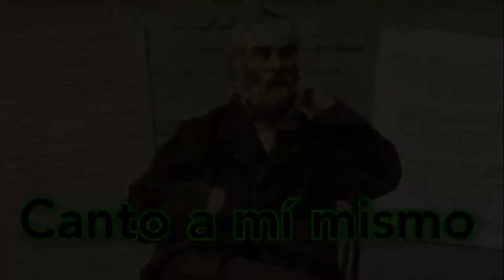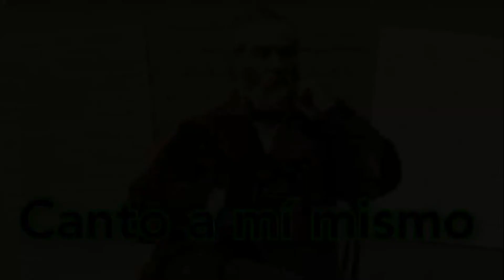PEDRO AZNAR lee el poema "Canto a mi mismo".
El popular cantautor argentino lee en su canal de streaming un hermoso y conocido poema del gran autor estadounidense Walt Whitman, "CANTO A MI MISMO".